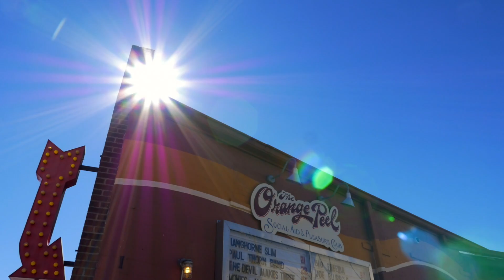Visit and get moving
and make your move Asheville. Featuring home listings, neighborhood tours, current market data and search tools for all your home buying and selling needs.